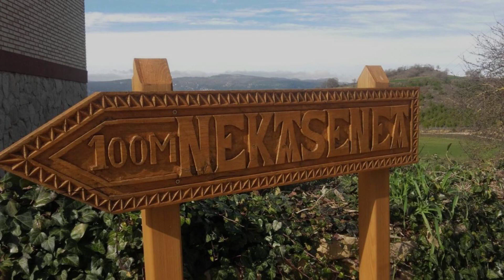Nekasenea II, Garísoain, Spain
About Property:
Featuring a garden and a terrace with BBQ facilities, Nekasenea II is rustic-style country house located in the small village of Garisoain. The Alloz Reservoir is only 3 km away.
Nekasenea II features exposed-stone walls and has a living room with a sofa and flat-screen TV. The kitchen is equipped with a dishwasher, oven and ceramic hob. There are 2 bathrooms.
The country house is located in an area popular for hiking and cycling routes. Water sports can also be practised in the Alloz Re...
Property Type: Hotel
Address: Del Pozo 2C, 31291 Garísoain, Spain
Searching For
1. Nekasenea II - Garísoain - Spain
2. Nekasenea II - Garísoain - Spain Address
3. Nekasenea II - Garísoain - Spain Rooms
4. Nekasenea II - Garísoain - Spain Amenities
5. Nekasenea II - Garísoain - Spain Offers and Deals
Audio Credit:
Track Title: Subway Dreams
Artist: Dan Henig